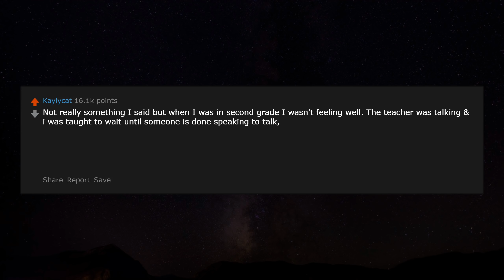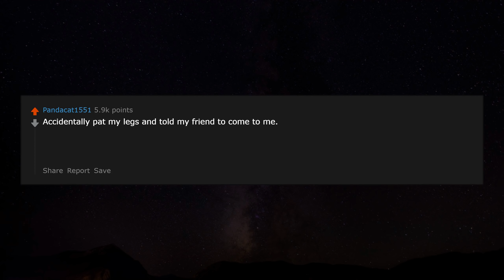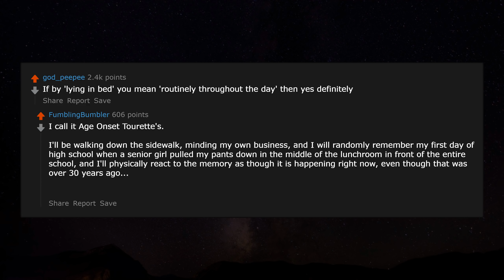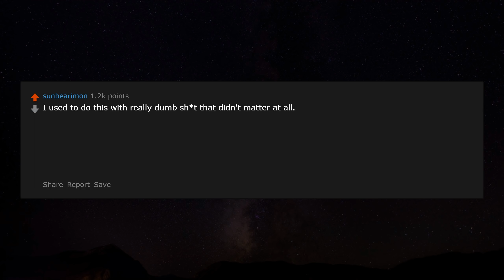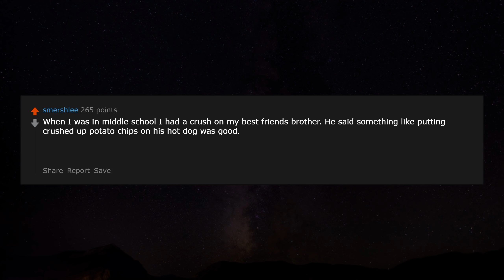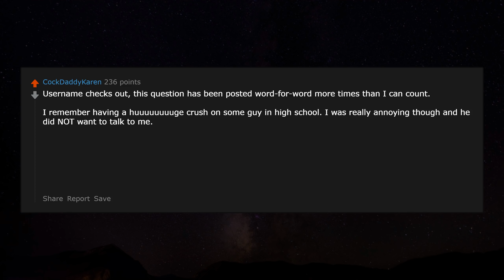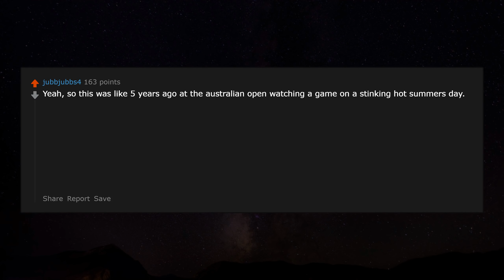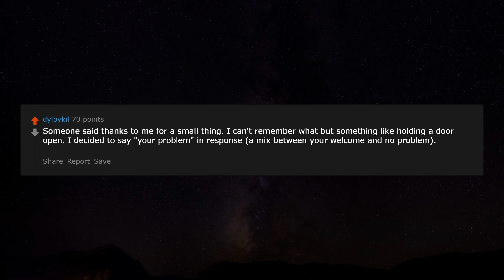Minor Social Missteps that you Wish you never did! r/AskReddit Reddit Stories | Top Posts